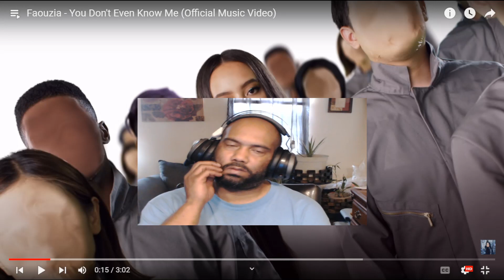FAOUZIA REACTION TO - Faouzia - You Don't Even Know Me (Official Music Video)